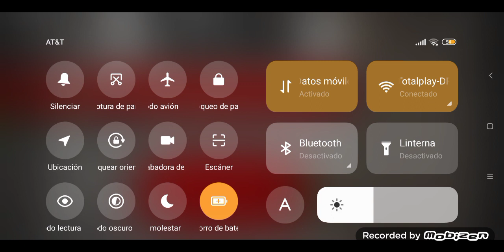lo que ago cada día en melon play